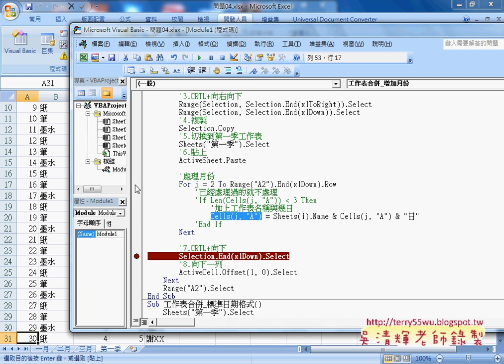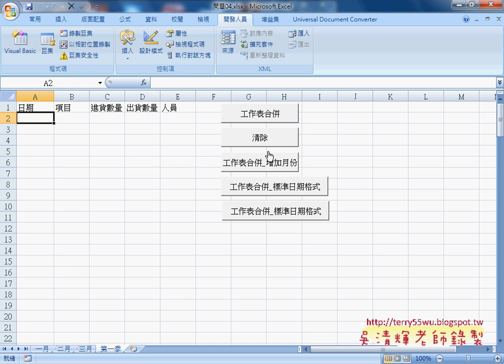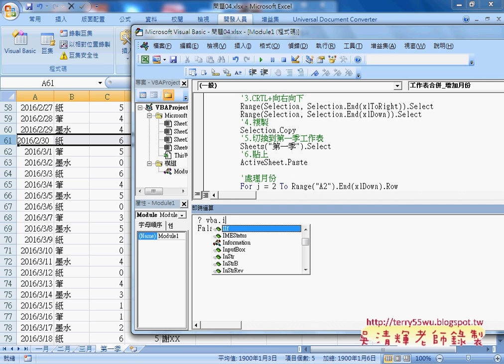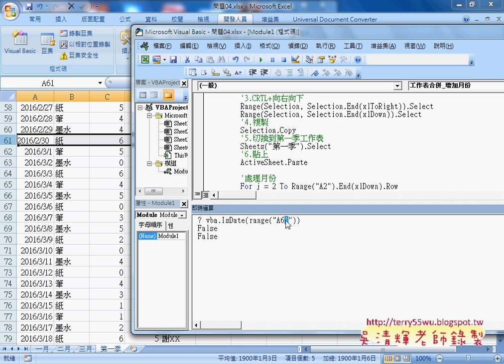05 將日期增加工作表名稱與日訊息